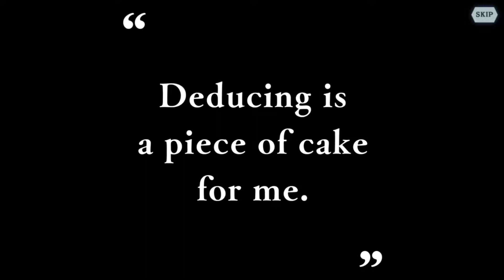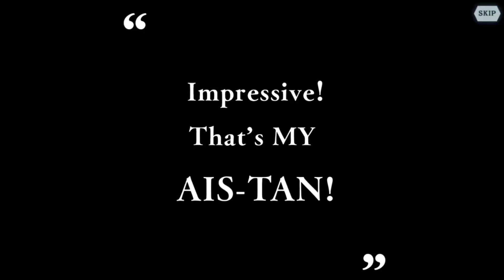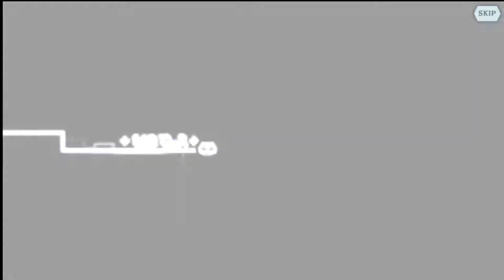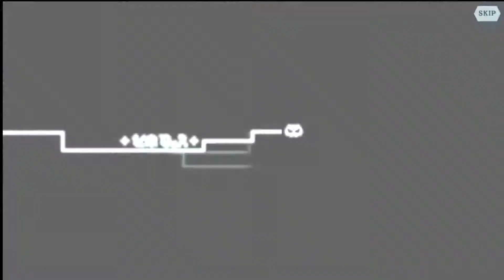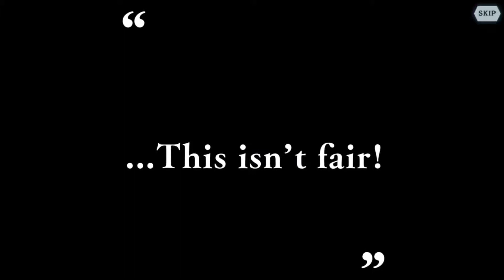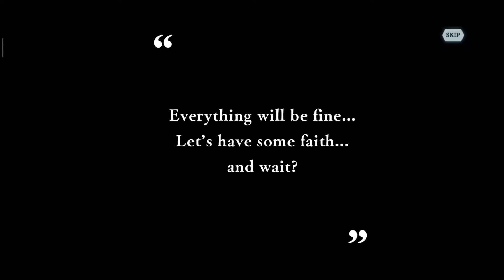[ Danmemo ] Danmachi x Goblin Slayer Goblin's Crow summon all steps ( Fate and Chase )